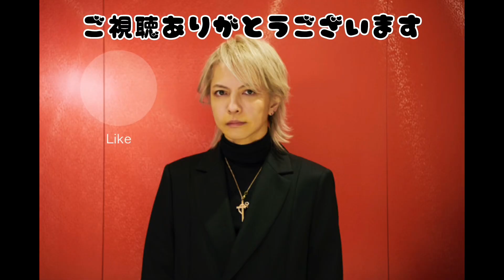【hyde】hyde様のセクハラには耐えれます♡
このチャンネルはHYDE Official YouTube Channelの切り抜き動画です。

L'Arc〜en〜CielボーカルHYDEさんとエディちゃんの会話をお楽しみ下さい！！

ロックバンド・L'Arc〜en〜Ciel、VAMPSのボーカリスト。元P'UNK〜EN〜CIELのギタリスト。L'Arc〜en〜Cielではメインコンポーザーの一人として、ミリオンセラーを記録した「HONEY」「HEAVEN'S DRIVE」や「flower」などの楽曲を手掛けている。他にも、中島美嘉やジェジュンの楽曲プロデュースを行っていた。